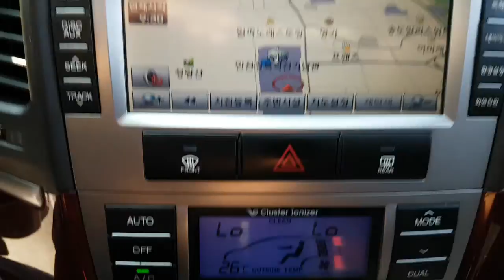2010 SANTAFE AU519002